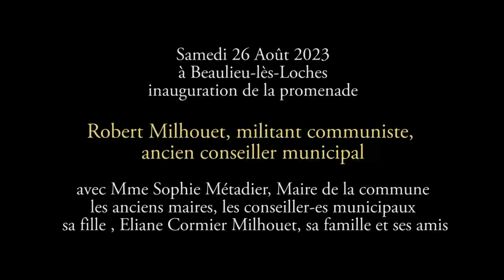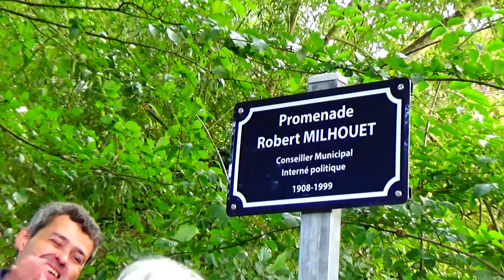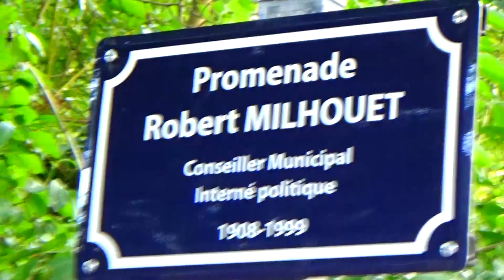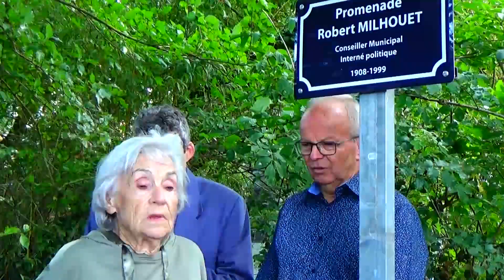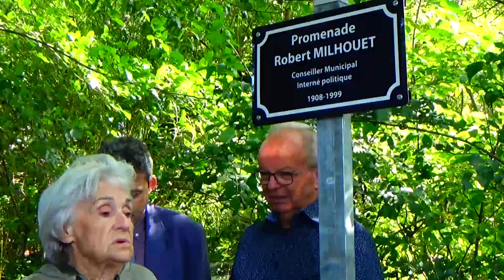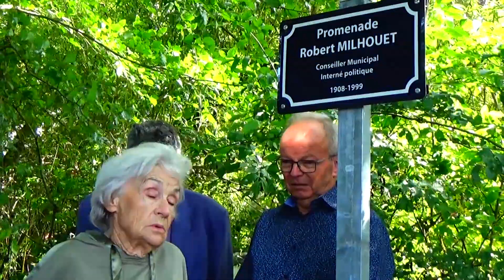Promenade Robert Milhouet. Beaulieu-lès-Loches 26 08 2023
Chaleureux moments de partage et d'émotion à Beaulieu-lès-Loches le 26 août lors de l'inauguration de la "promenade Robert Milhouet", en présence de sa fille, Eliane Cormier Milhouet.
🚩 Emue et reconnaissante, elle a parlé avec tendresse et passion de l'engagement politique son père Robert tout en remerciant le conseil municipal du choix donné à ce chemin qui borde le canal de la passerelle d'entrée des prairies du Roy au pont Guénard, là où son père a appris à nager à des certaines d'enfants.
Cette décision avait été prise sous l'ancien maire, Mr Mereau, présent lors du dévoilement de la plaque avec l'actuelle maire, Mme Métadier.
🚩 Bon nombre de personnes présentes se rappellent de Robert, de son infatigable engagement de communiste aux côtés des plus humbles, victimes d'injustices sociales.
🚩 Né le 10 février 1908 à Beaulieu-lès-Loches, Robert devient expert-comptable et agent d'assurance. C'est en 1925 que Robert a adhéré au parti communiste français dont il devint secrétaire de la cellule communiste de Loches en 1932, à la suite de l’empoisonnement du précédent secrétaire qui avait manifesté contre la guerre du Rif.
Il participe aux manifestations antifasciste de 1934 et du Front Populaire à Tours en 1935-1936, puis, par la suite, à toutes les luttes sociales.
Source Maitron :
Mobilisé le 2 septembre 1939 sur la ligne Maginot dans les services de l’intendance il est démobilisé le 26 juillet 1940.
🚩 Militant communiste du PCF clandestin, Robert est arrêté le 26 octobre 1940 à son domicile par les gendarmes Français sous l’inculpation : " individu dangereux pour la sécurité publique et pour la défense nationale ".
Interné au camp de Saint-Germain (Haute-Vienne) du 26 octobre 1940 au 28 février 194, il est convoyé, jusqu’à Port-Vendres pour gagner l’Algérie sur un cargo moutonnier, à fond de cale.
En Algérie, il est interné dans les camps suivants : Djelfa (ancien pénitencier de la Légion) du 4 mars 1941 au 15 avril 1941 ; Bossuet (Oran) du 18 avril 1941 à 11 novembre 1941 ; Djnenien Bou Rezg (camps sud-oranais avec travaux forcés et privation de nourriture – amaigrissement de 20 Kg sur cette période, pas de lit, ni paillasse, ni couverture) de novembre 1941 à mai 1943.
🚩 Il fait avec d’autres membres du camp une grève du travail et de la faim du 15 décembre au 22 décembre 1942. De retour à Bossuet, il obtientsa libération le 1er mai 1943, soit 6 mois après le débarquement américain (opération Torchi, novembre 1942).
Son séjour dans les camps lui a permis de côtoyer des républicains Espagnols, des membres du Parti populaire Algérien (PPA) de Messali Hadj, puis des Juifs de l’Algérie internés au nom des lois raciales de Pétain.
🚩 Remobilisé le 7 mai 1943, soit une semaine après sa libération, à la section de COMA à Oran, il est nommé caporal puis sergent, il participe aux opérations de débarquement du matériel américain en Algérie et à la gestion d’un centre militaire à "le Kreider".
Rayé des contrôles le 31 décembre 1944, il rentre en métropole en février 1945
À son retour sur l’hexagone, il milite dans la section du Parti communiste de Beaulieu-les-Loches jusqu’à son départ de Beaulieu pour Aix-en-Provence  en raisin de don état de santé.
🚩 Rappelons qu'il a été collaborateur du journal communiste "La Voix du peuple" de l’Indre-et-Loire. Conseiller municipal de Beaulieu-les-Loches de 1955 à 1959 et de 1965 à 1971, il ne se représenta pas suite au décès de son épouse Germaine Maillard, tout en continuant une vie politique.
Il a joué également le rôle d’écrivain public jusqu’à l’âge de soixante-quinze ans pour des personnes souvent en difficultés.
Décédé à Aix-en-Provence le 2 octobre 1999, il est enterré dans sa commune de Beaulieu-lès-Loches le 5 octobre 1999.